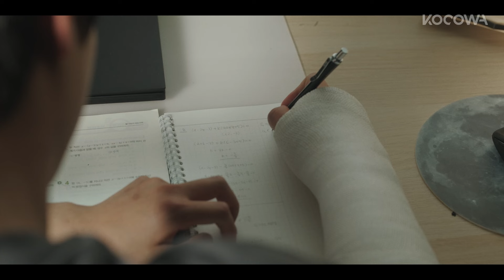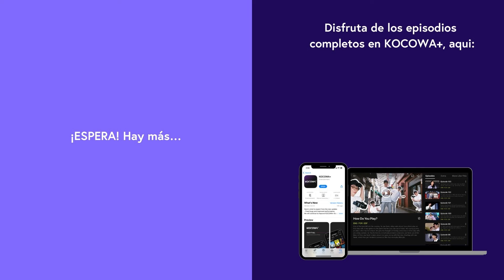[ESP.SUB] Nos Vemos Mañana | Weak Hero Class 1 EP07 | KOCOWA+ ESPAÑOL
👉Disfruta "Weak Hero Class 1" con subtitulo en español ✨😎

Si Eun no tiene interés más que en estudiar. Cuando alguien lo provoca, no huye del enfrentamiento que se le presenta. Ha estado protegiéndose inteligentemente tomando decisiones rápidas y aprovechando bien su entorno. Sin embargo, está en peligro y recibe ayuda de Soo Ho y Bum Seok. Una gran amistad surge lentamente entre los tres mientras intentan sobrevivir en una escuela donde siempre hay bullying. Las formas en que Si Eun, Soo Ho y Bum Seok enfrentan a las personas y la violencia muestran cómo los débiles adolescentes se vuelven fuertes.

GÉNERO: Acción, Drama, Colegio, Adolescente
REPARTO PRINCIPAL